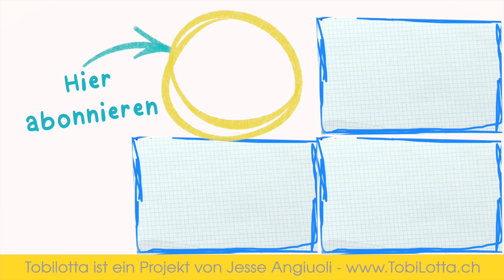2 EInhorn DIY Bastelideen Basteln mit Kindern Einhorn einfache Bastelideen I AM CREATIVE diy ideen